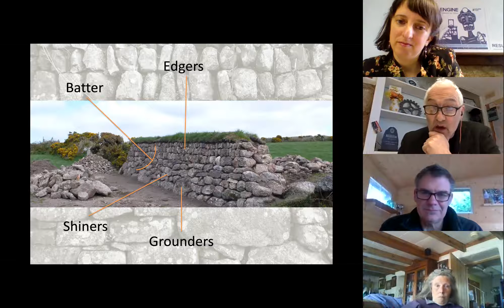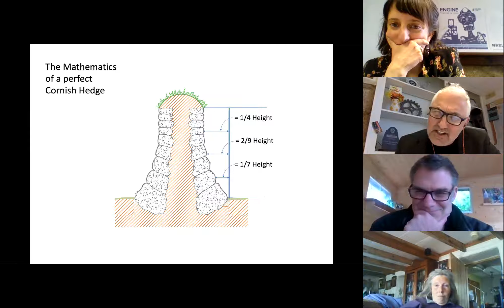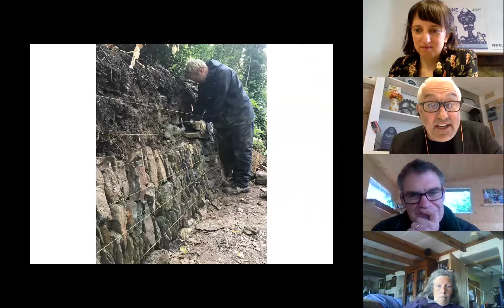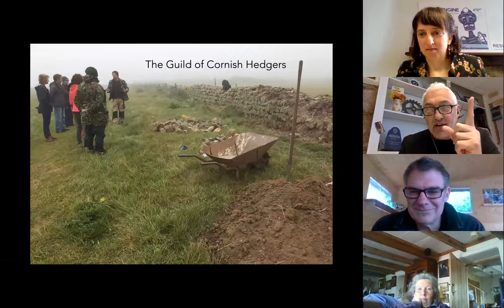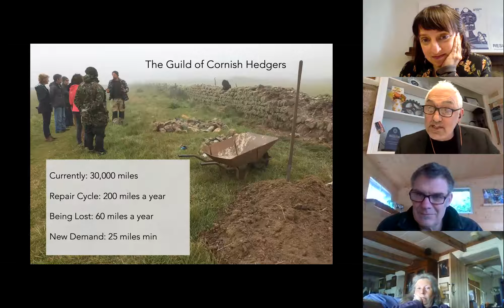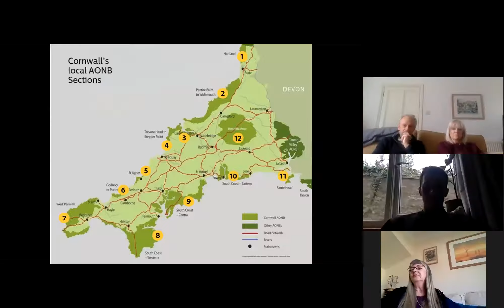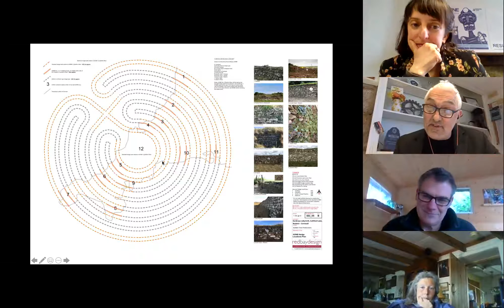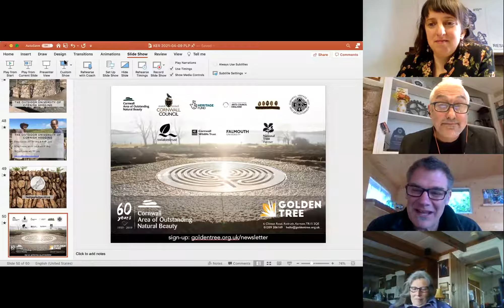Kerdroya - The Cornish Hedge Labyrinth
Will Coleman from Golden Tree Productions talks about the Kerdroya Project: the construction of the world's largest Labyrinth, made from Cornish Hedges on the shores of Colliford Lake.
This talk was part of Cornish Hedge Week 2021, hosted by Penwith Landscape Partnership.